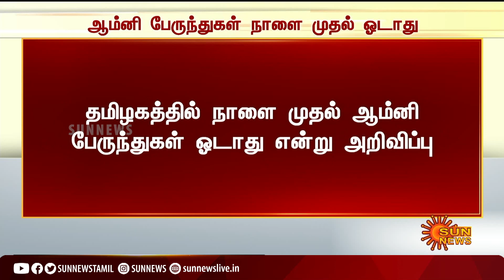ஆம்னி பேருந்துகள் நாளை முதல் ஓடாது